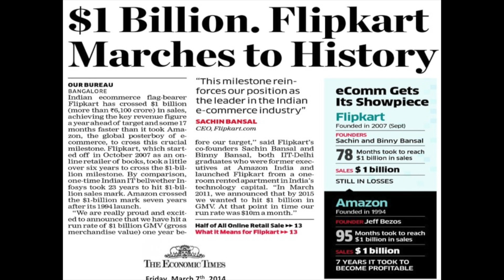Keynote by Sachin Bansal (Slash n 2014)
Flipkart's CEO Sachin Bansal discusses the shift in focus from scaling to intelligence at Flipkart's tech conference - Slash n!